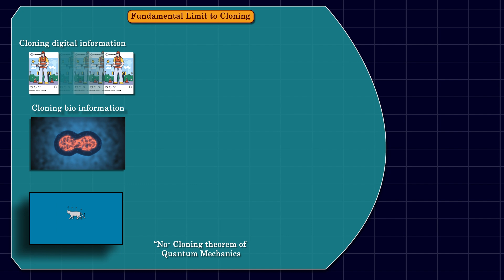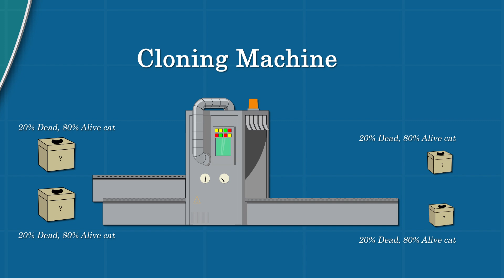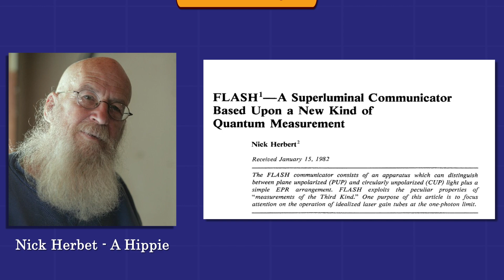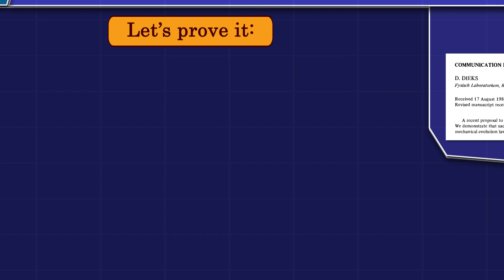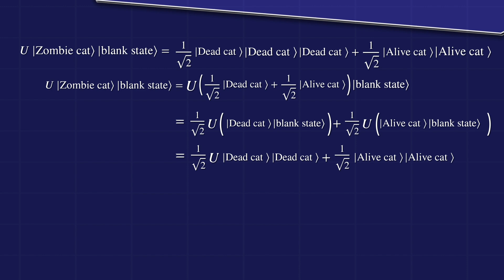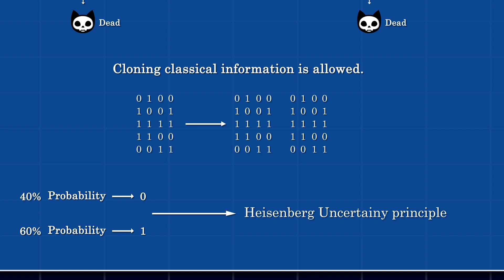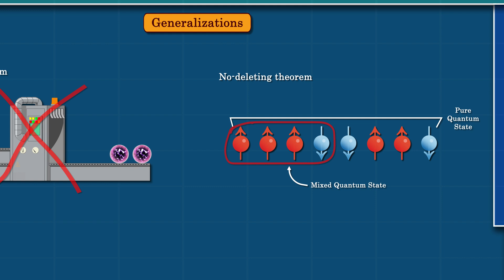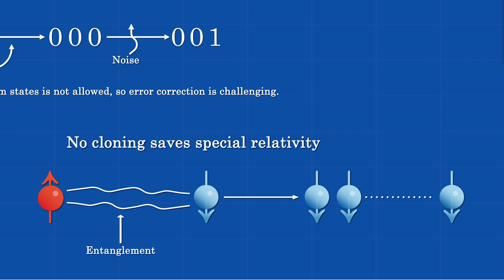The NO Cloning Theorem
Quantum Mechanics says that cloning a quantum state exactly is impossible. This follows simply from linearity of quantum mechanics. There are several applications of no cloning principle ranging from Quantum cryptography to black hole physics.